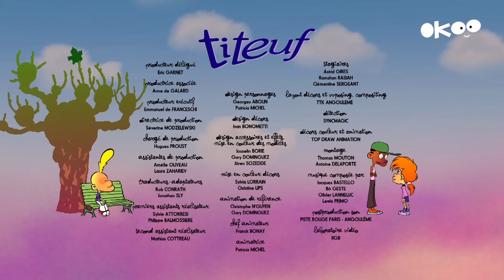Mademoiselle Titeufette 👧😱 | Titeuf français | Episodes complets | 1H | S4 | Dessin animé